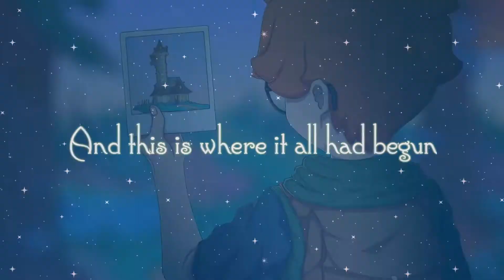My Aunt is a Witch - Xbox One Release Trailer